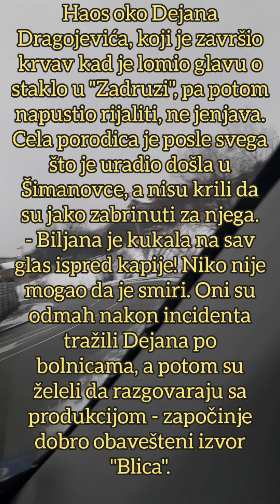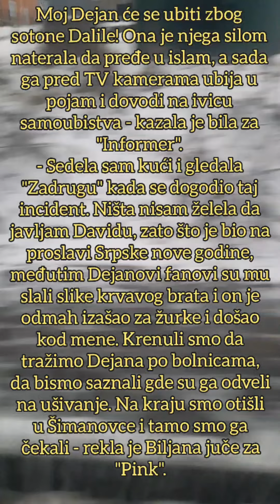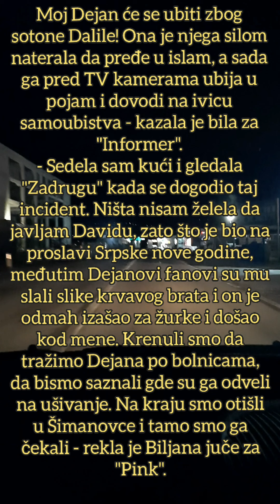KRICI ISPRED KAPIJE ZADRUGE: Dejanova porodica STIGLA u Šimanovce, majka Biljana TRAŽI JEDNO!